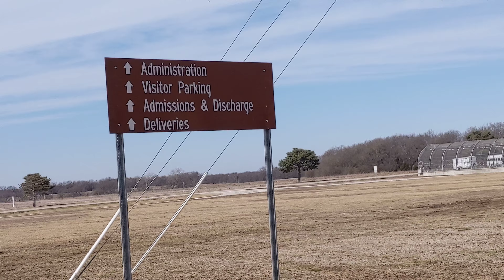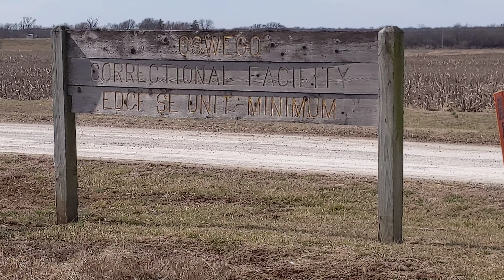Oswego correctional facility pre Livestream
This is the footage prior to the Livestream at the Oswego correctional facility in Oswego, Kansas. A revisit will be made.

Apologies for the wind noise. I tried to block it as best I could. Yes, I know it's bad.

Please help keep me out here fighting for your rights.

Oswego Correctional Facility
2501 7th St.